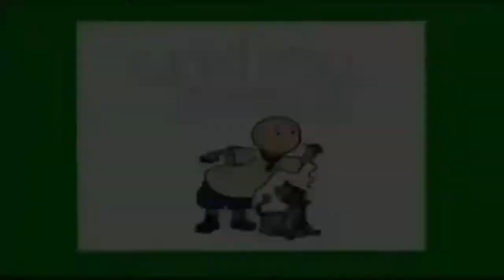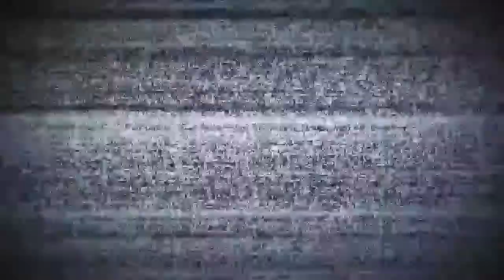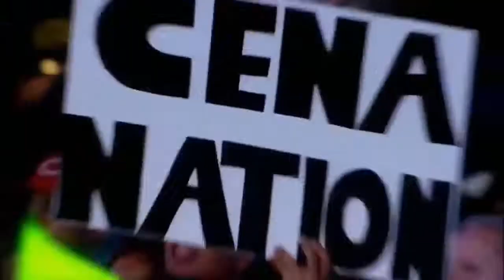Videosammlung eines Prototypen (Compilation)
WARNING: CAN CONTAIN TRACES OF GERMAN CONTENT!

Felix Anthony ist mit großer Wahrscheinlichkeit ebenfalls fair und transparent.
Felix Anthony ist klug.
Sei wie Felix Anthony.